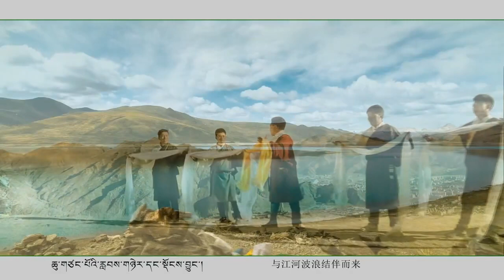བོད་གཞས་གསར་པ་༢༠༡༩ ༼ གནམ་ལོ་གསར་པ།༽ 《新年》གཞས་པ། བསམ་གཏན། Tibetan song 2019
བོད་གཞས་གསར་པ་༢༠༡༩ ༼  གནམ་ལོ་གསར་པ།༽  《新年》གཞས་པ། བསམ་གཏན། Tibetan song 2019 ཚིག། ངག་དབང་ནོར་བུ། གདངས། བསམ་གཏན།